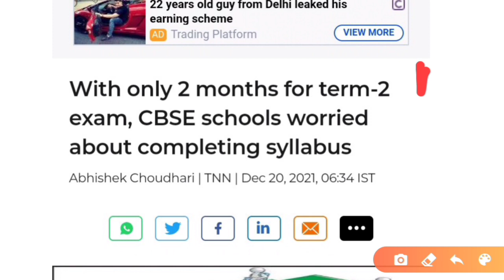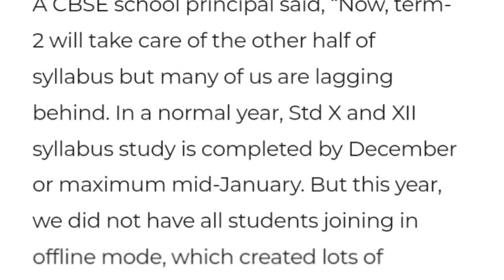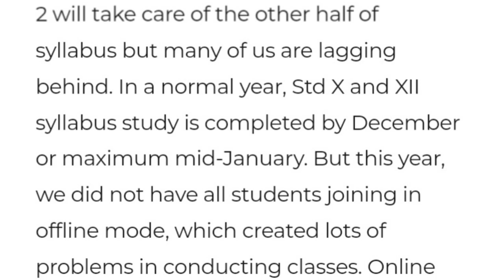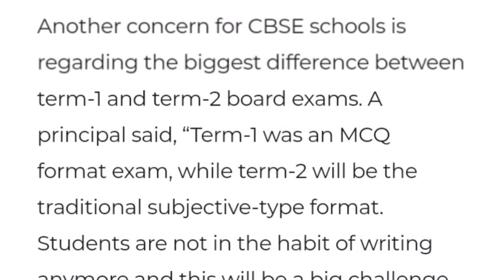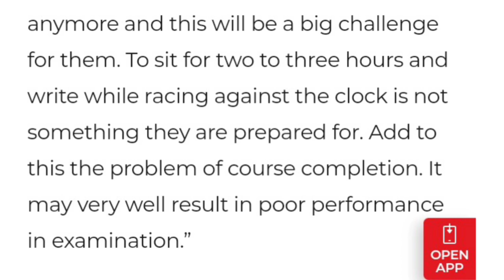Cbse big latest update|Cbse latest news today for class 10,12